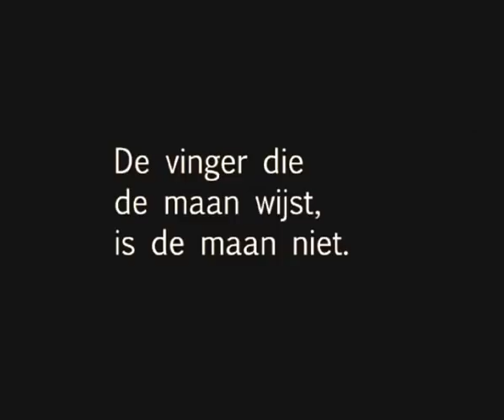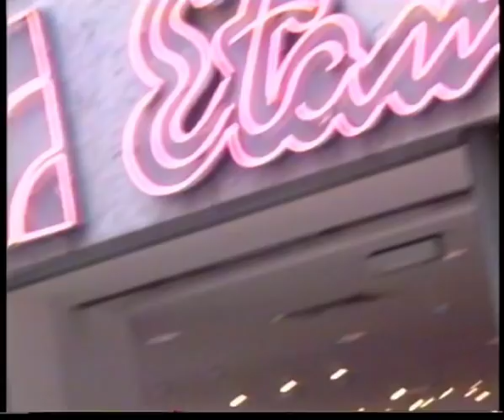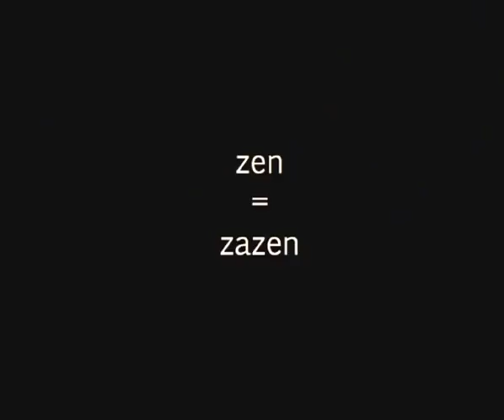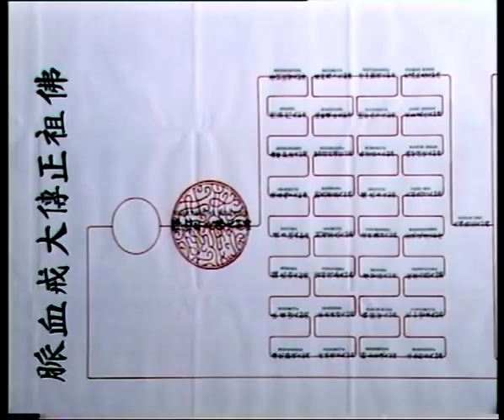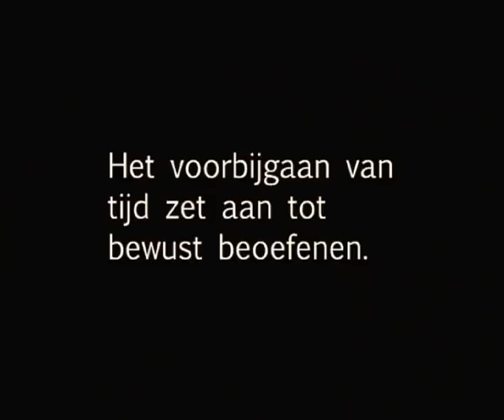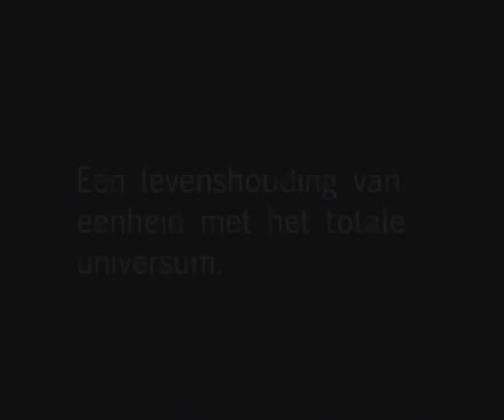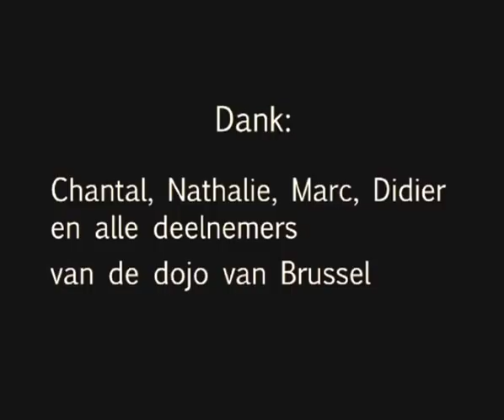Zen, een levenshouding (Nederlandstalige versie - 1993)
In 1993 vroegen Nicole de Merkline en Christine Rolin, de toenmalige verantwoordelijken van de Belgische Zen Vereniging, om een introductievideo te maken over de beoefening van zazen.

Sindsdien is deze video veel gebruikt geweest voor zazen-initiaties.

Scenario & regie: Konrad Maquestieau
Commentaarstem: Wim Opbrouck
BZV vzw 1993